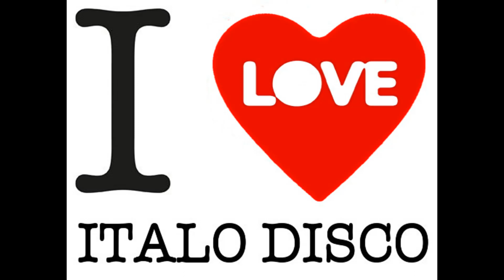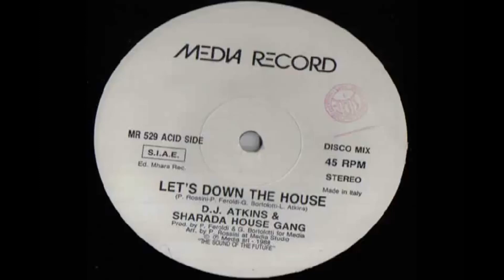Lamott Atkins (Paul Sharada) (Tributo) - I Love Italo Disco 189 Puntata 01 07 22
Un tributo al mitico Lamott che con il progetto Paul Sharada  ci ha fatto scatenare nelle piste da ballo.